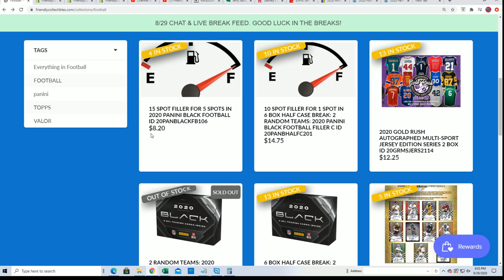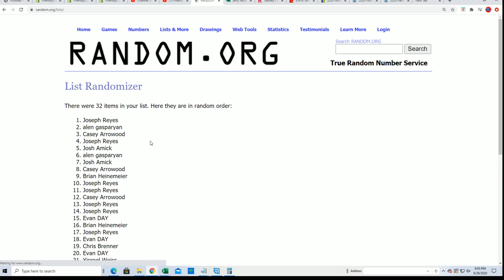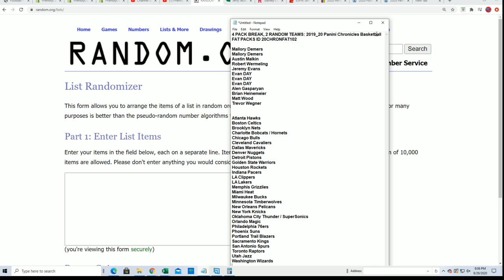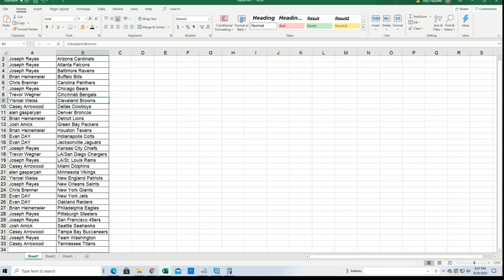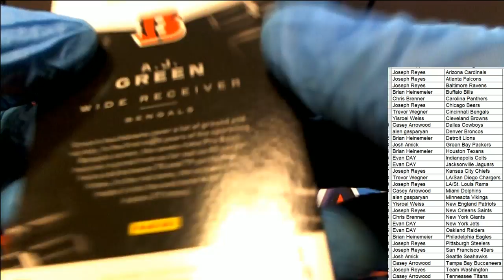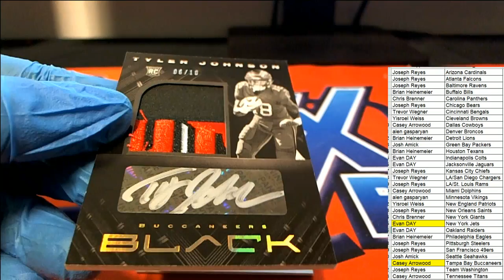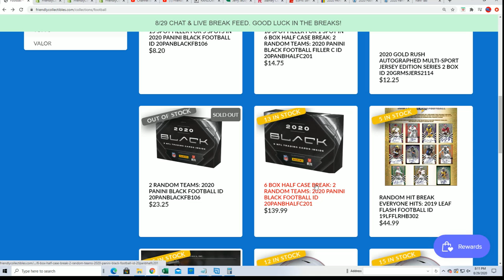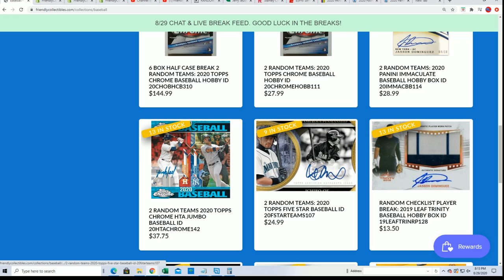2020 Panini Black Football ID 20PANBLACKFB106